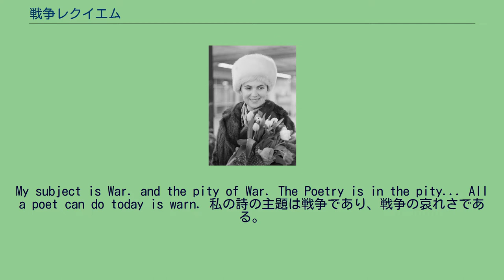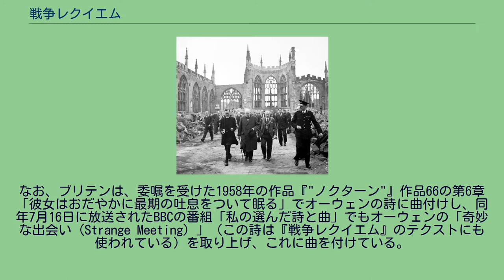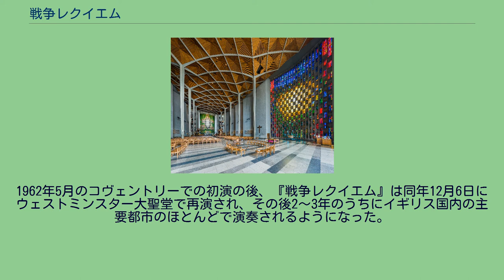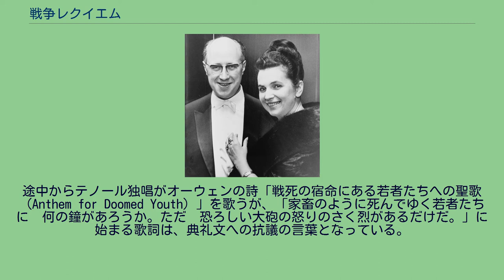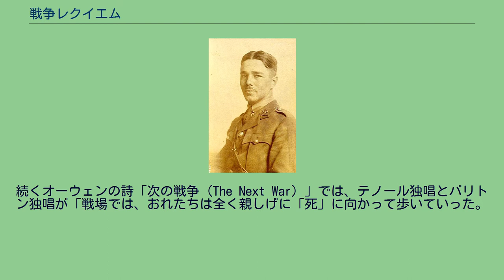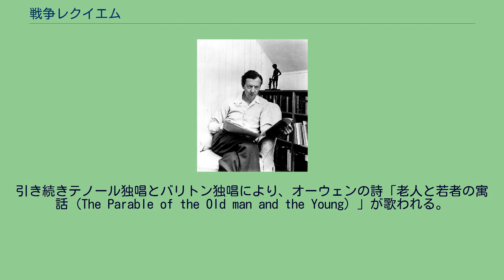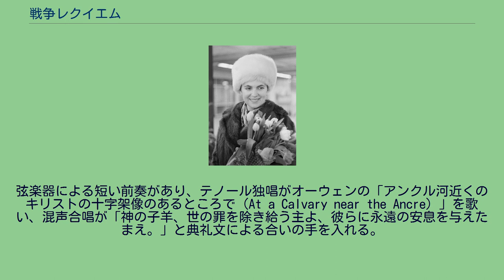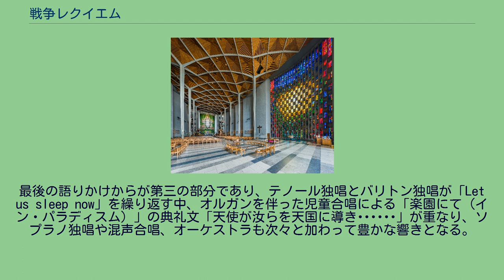戦争レクイエム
『戦争レクイエム』（せんそうレクイエム、英語: War Requiem）作品66は、イギリスの作曲家ベンジャミン・ブリテンが1962年に発表した管弦楽付き合唱作品である。
テクストにはラテン語によるカトリックの典礼文と、第一次世界大戦に従軍し25歳の若さで戦死したイギリスの詩人ウィルフレッド・オーウェン（1893年～1918年）による英語の詩が使われており、第二次世界大戦における全ての国の犠牲者を追悼するとともに、戦争の不合理さを告発し世界の平和を願う作品となっている。
3人の独唱者と混声合唱および児童合唱、大小2つのオーケストラにより演奏され、所要時間は約1時間25分。
「第1章 レクイエム・エテルナム（永遠の安息）」、「第2章 ディエス・イレ（怒りの日）」、「第3章 オッフェルトリウム（奉献唱）」、「第4章 サンクトゥス（聖なるかな）」、「第5章 アニュス・デイ（神の子羊）」、「第6章 リベラ・メ（我を解き放ちたまえ）」の6つの楽章で構成されている。
なお、第6章「リベラ・メ」で使われているラテン語のテクスト「リベラ・メ」と「イン・パラディスム（楽園にて）」は、それぞれ「死者のためのミサ」が終わった後の「赦祷式」と、柩を墓地へ運ぶ時のためのものであり、本来は「レクイエム」の典礼文には含まれない。
ウィルフレッド・オーウェン 『戦争レクイエム』の特徴は、典礼文とオーウェンの詩を対比・融合させ、カトリックの「死者のためのミサ」の世界と現実的な世界を交錯させている点にある。
オーウェンは、第一次世界大戦に従軍して戦争の現実を目の当たりにし、殺し殺される運命にある兵士の苦悩や自己の内面の葛藤を表現した詩人である。
オーウェンの詩作に対する姿勢は彼の詩集の序文に現れており、『戦争レクイエム』のスコアの扉ページには、その一節が次のように引用されている。
My subject is War. and the pity of War. The Poetry is in the pity... All a poet can do today is warn. 私の詩の主題は戦争であり、戦争の哀れさである。
詩はその哀れさの中にある。
･･････ 今日、詩人がなしうることは、警告することだけである。
『戦争レクイエム』の作曲にあたり、ブリテンはオーウェンの作品から9篇の詩を選び出し、ミサの典礼文と巧みに組み合わせてテクストを構成した。
例えば第2章「ディエス・イレ」において典礼文が「最後の審判」のラッパに言及した後に軍隊の消燈ラッパが登場する詩が置かれるといったように、テクストは緊密に結び付けられている。
ブリテンはこの作品におけるオーウェンの詩の役割を「レクイエムの一種の注釈」と説明しているが、第3章「オッフェルトリウム」において聖書に出てくる逸話が全く違う結末に置き換えられてしまうように、オーウェンの詩は直前に置かれた典礼文の内容を転覆し、あるいは戦争に対するキリスト教の態度そのものを批判するかのように配置されており、二つのテクストはフィナーレ部分において融和するまで厳しく対立し続けている。
また、独特なオーケストレーションにより、テクストだけでなく楽曲のテクスチュアも対比されるようになっている。
演奏者は大きく三つのグループに分けられており、「ソプラノ独唱・混声合唱とオーケストラ」はラテン語の典礼文による歌とその伴奏を担当し、「テノール独唱・バリトン独唱と12名の奏者による室内オーケストラ」はオーウェンの詩による歌とその伴奏を担当するようになっている。
また、「児童合唱とオルガン」のグループはラテン語の典礼文を歌うが遠くに置かれ、遠近感のある響きが得られるようになっている。
なお、二つのグループが異なるテンポで演奏する場面もあり、ブリテン自身はこの曲の演奏には2名の指揮者が必要だと考えていた。
このように『戦争レクイエム』は、ラテン語と英語、典礼文と詩、レクイエムと歌曲、オーケストラと室内楽など、様々な要素が対比され、テクストと音楽の両面において複雑で多元的な構造を持つ新しいレクイエム（死者のためのミサ曲）の形式による作品となっている。
ベンジャミン・ブリテン ブリテンは生来優しく繊細な性格で暴力を嫌っており、作曲の師であるフランク・ブリッジからも平和主義の影響を受けていた。
1935年には映画音楽の制作を通して詩人のW・H・オーデンと出会い親交を深めるが、その影響で平和主義の傾向は...